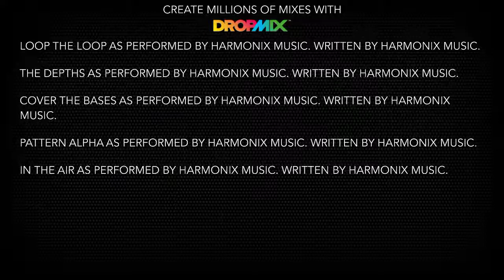the loop bases air